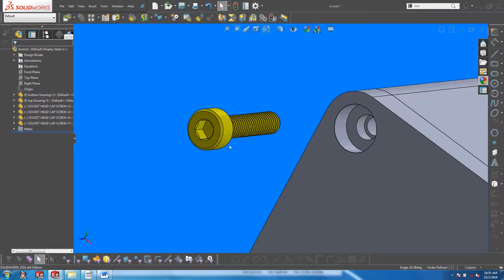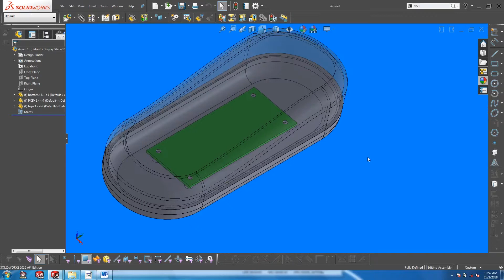Solidworks - Component Preview Window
Using the component preview window to facilitate the mating process and a bonus tip at the end.